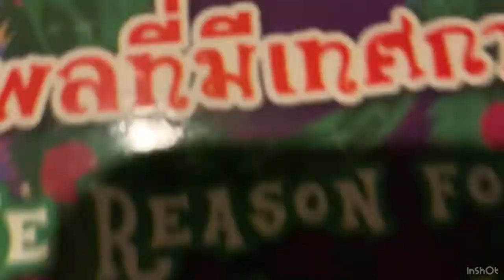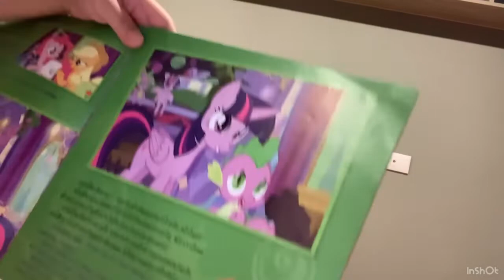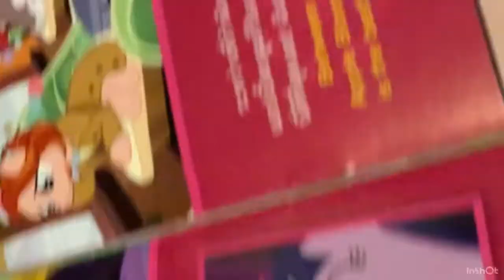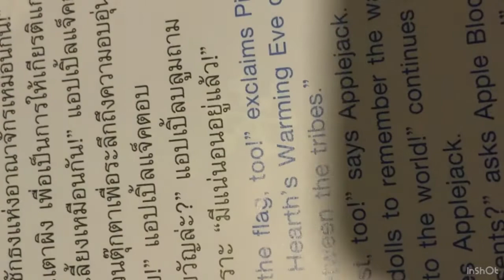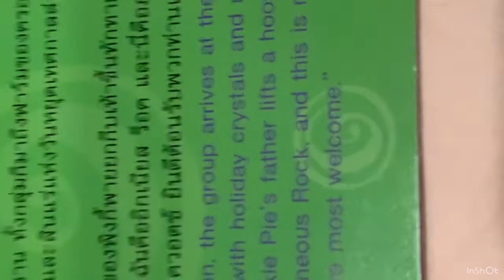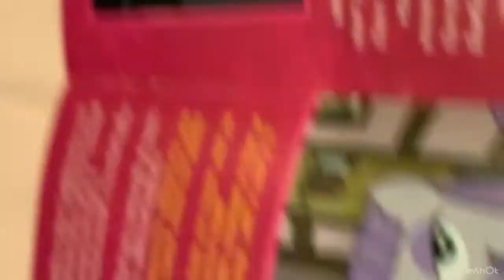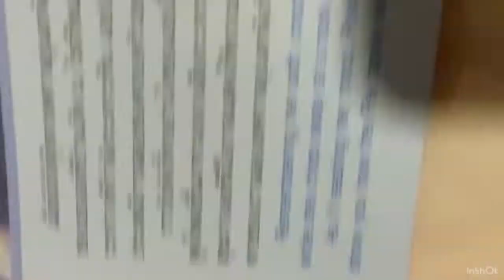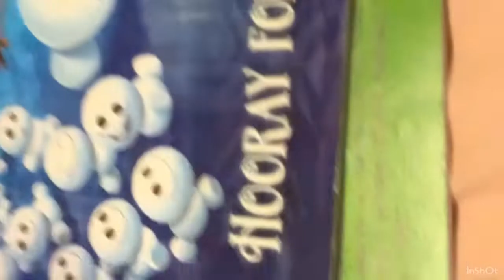Time to read (part 1)